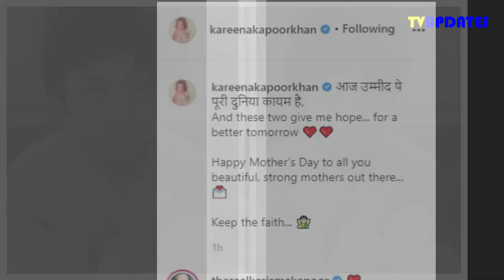Kareena Kapoor Khan shared 1st Glimpse of her Younger Son With Taimur & Both Give Actress to Hope!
Kareena Kapoor Khan shared 1st Glimpse of her Younger Son With Taimur Ali and Both Give Actress to Hope !